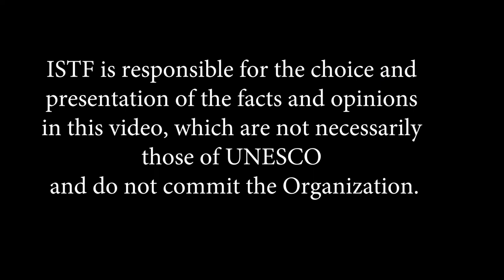Let`s DRAMA - 1 - International student theater festival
Режисьор: Николай Мутафчиев
Оператор: Калоян Божилов
Продуцент: ПРЕМИЕРстудио